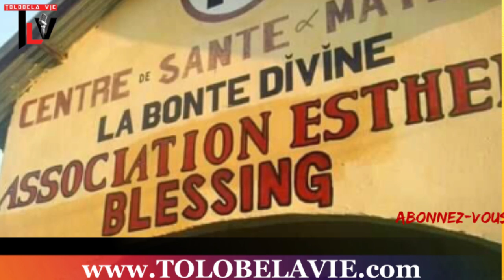TLV 14/2/20 MOTEMA MALAMU EFUTAKA TALA MAKAMBU MAMAN ESTHER EZA KOSALA PONA BA NDEKO NA KIN